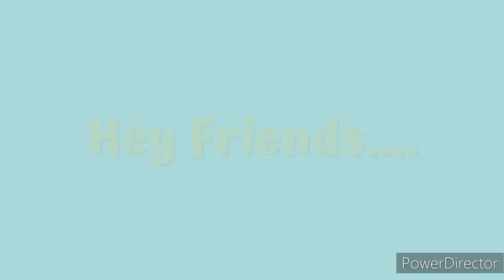Dheere Dheere Haule Haule//Dailyvlog//Familyvlog//Lifestylevlog//Dogvlog//Vlog//ReenaMinj//